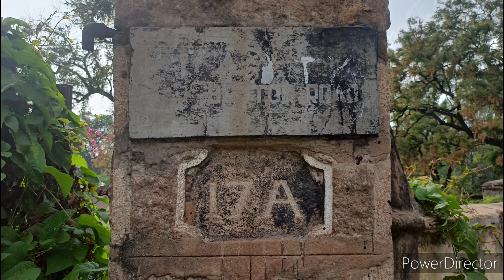Abandoned villa at Bolarum